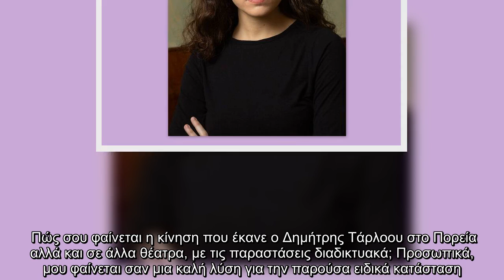«Όταν έφτανε η ώρα να με δω στην τηλεόραση, με έπιανε άγχος»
«Όταν, έφτανε, στην, τηλεόραση, έπιανε, άγχος»